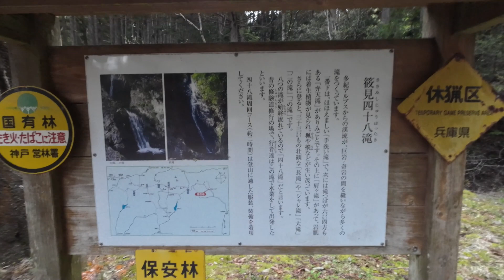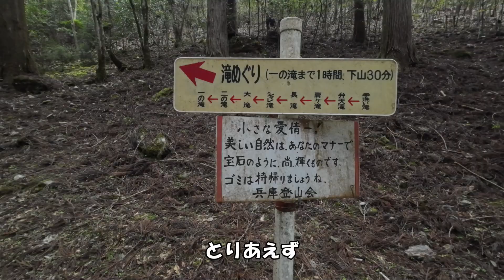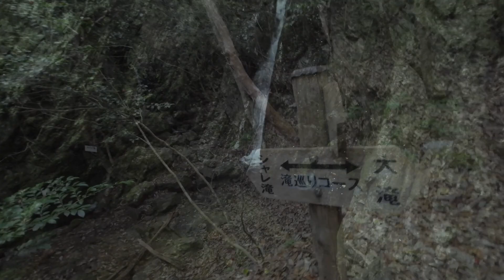【モトブログ】まさに天然のフィールドアスレチック 筱見四十八滝は楽しすぎ （前編）【CBR250RRと探せ！】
キャンプ場と合体してるので平和なハイキングコースかと持ったら、結構険しい道のりで楽しすぎー。